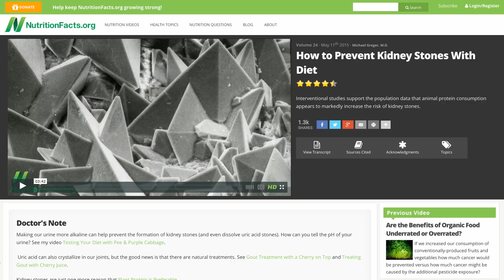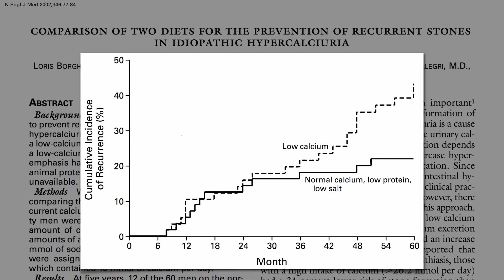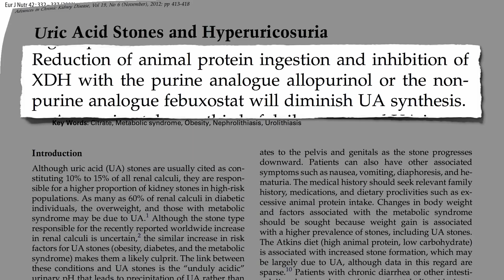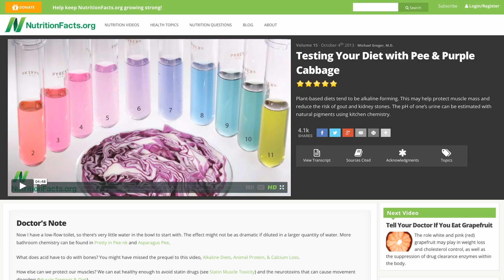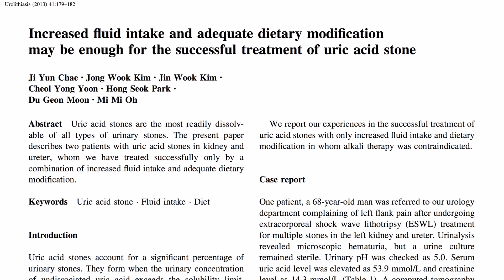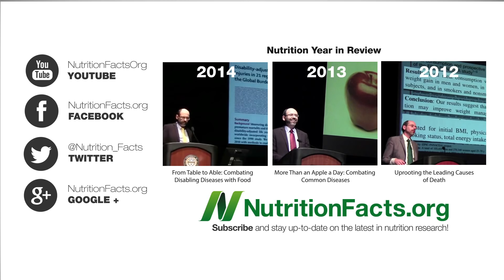Jak léčit ledvinové kameny stravou | CZ titulky | Fakta o zdraví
Studie naznačují, že nadměrná spotřeba živočišných bílkovin zvyšuje riziko vzniku ledvinových kamenů, a to zřejmě kvůli kyselé zátěži způsobené vysokým obsahem aminokyselin v živočišných bílkovinách, jež obsahují síru, jak jsem zkoumal ve svém videu o prevenci ledvinových kamenů stravou. Ale co léčba ledvinových kamenů?
Většina kamenů jsou šťavelan vápenatý formující se do krystalků ve chvíli, kdy se moč stává přesycenou, takže doktoři předpokládali, že když jsou složené z vápníku, stačí lidem prostě říct, aby svůj příjem vápníku snížili.
To bylo takové dietní evangelium pro pacienty s ledvinovými kameny, dokud nebyla zveřejněna tato studie v New England Journal of Medicine, srovnávající tyto dvě diety: s nízkým obsahem vápníku proti té s nízkým obsahem živočišných bílkovin a soli, a bylo to omezení živočišných bílkovin a soli, které poskytlo větší ochranu – s rizikem vzniku dalšího ledvinového kamene během pěti let sníženým na polovinu.
A co omezení šťavelanů, které jsou přítomné v určitých druzích zeleniny? Nedávná studie zjistila, že neexistuje žádné zvýšené riziko vzniku kamenů při vyšším příjmu zeleniny. Ve skutečnosti byl větší příjem celých rostlinných potravin, ovoce a zeleniny spojen se sníženým rizikem, bez ohledu na jiné známé rizikové faktory pro ledvinové kameny. To znamená, že člověk může získat dodatečné výhody navýšením příjmu rostlinné stravy vedle pouhého omezení živočišných potravin.
Důvodem, proč omezení živočišných bílkovin pomáhá, není jen snížená produkce kyselin v těle, ale omezení živočišných bílkovin také snižuje vylučování urátu, krystalů kyseliny močové, které mohou působit jako zárodek vápenatých kamenů, nebo mohou samotné kameny přímo vytvářet. Kameny kyseliny močové jsou druhým nejčastějším ledvinovým kamenem po vápenatých.
Existují dva způsoby, jak snížit hladinu kyseliny močové v moči: snížením příjmu živočišných bílkovin nebo užíváním léků. A odstranění veškerého masa může snížit riziko krystalizace kyseliny močové o 93 %. Zde je riziko vzniku krystalů při standardní západní stravě po dobu pěti dnů, a pak při změně na vegetariánskou stravu: vede ke snížení rizika o 93 % během několika dní.
Abychom minimalizovali krystalizaci kyseliny močové, potřebujeme dostat pH moči do ideální hodnoty až 6,8, takže bylo vyvinuto mnoho alkalizujících látek, ale moč můžeme přirozeně alkalizovat až do doporučené hodnoty 6,8 i pouhým stravováním. Jmenovitě odstraněním veškerého masa, což někoho na standardní západní stravě dovede z hodnoty kyseliny 5,95 až k 6,8 na stravě vegetariánské.
Vlastní stravu si můžete otestovat s trochou domácí chemie, protože ne všechny rostlinné potraviny jsou alkalizující a ne všechny živočišné potraviny jsou stejně kyselinotvorné. Bylo vyvinuto tzv. LAKE (Load of Acid to Kidney – kyselá zátěž ledvin) skóre, které zohledňuje jak kyselé zatížení potravin, tak jejich typické velikosti porce, a může pomoci lidem změnit stravu směrem k prevenci jak kamenů kyseliny močové, tak vápenatých, a i dalších onemocnění. Bylo zjištěno toto.
Nejvíce kyselinotvornou potravinou byly ryby, jako je tuňák. Pak vepřové maso, pak drůbež, pak sýr, ačkoli mléko a jiné mléčné výrobky se umístily tady dole. Pak přijde hovězí maso. Vejce jsou ve skutečnosti mnohem kyselejší než hovězí, ale lidé mají tendenci sníst na posezení méně vajec, takže ta se umístila tady. Některé obiloviny mohou být trochu kyselé, jako je chléb, rýže, ale těstoviny překvapivě ne. Fazole jsou výrazně zásadotvorné, ale ne tolik jako ovoce, a zelenina je ze všech potravin zásadotvorná nejvíce.
Prostřednictvím změn pouze ve stravování můžeme rozpustit kameny kyseliny močové zcela úplně. Vyléčit je. Teď tu jsou, teď už ne. Žádné léky, žádná operace. Stačilo říct pacientům, aby pili více vody a upravili svou stravu, třeba omezením příjmu živočišných bílkovin – a ledvinový kámen byl pryč.
Abychom to shrnuli, zde je pět druhů ledvinových kamenů. A nejdůležitější věc, kterou můžeme dělat z hlediska své stravy, je pít 10 až 12 šálků vody denně, omezovat živočišné bílkoviny, sůl, jíst více zeleniny a více vegetariánsky.